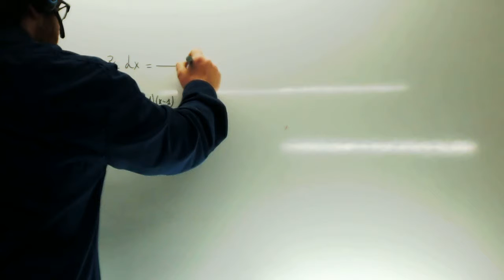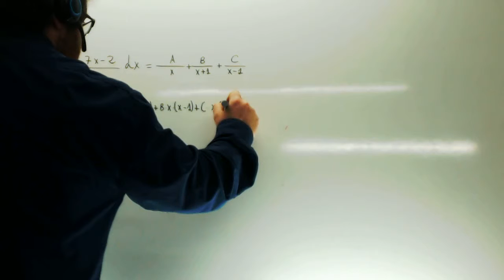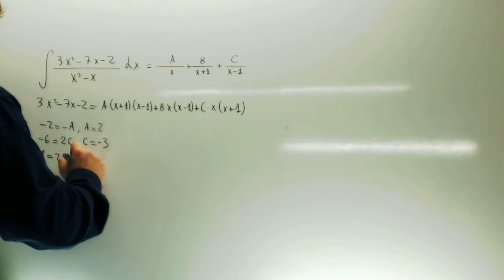Integrales racionales Matematicas 2 Bachillerato Academia Usero Estepona